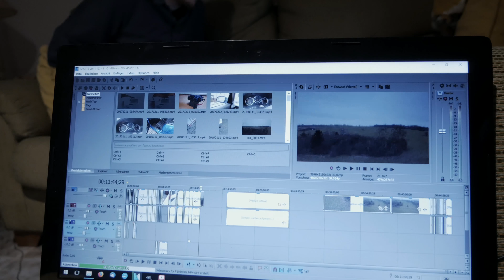Abflug nach Teneriffa | 4K VLOG deutsch | 12-01-2018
Endlich wieder Abflug, nach einigen Problemen während der Reiseplanung geht es heute erstmal morgens um halb 4 los in Richtung Frankfurt und dann nach Teneriffa!

Links zu meinem Equipment:
Panasonic Lumix G81
Gorillapod Stativ
Rode Mikrofon mit „Deadcat“

Samsung Galaxy S8

DJI Mavic Pro

meine GoPro Hero+ gibt es so nicht mehr im Handel, ihr am nächsten kommt wohl die Session

Nekzlo - Heading Home
KSMK & Esperanza - Juego Oscuro